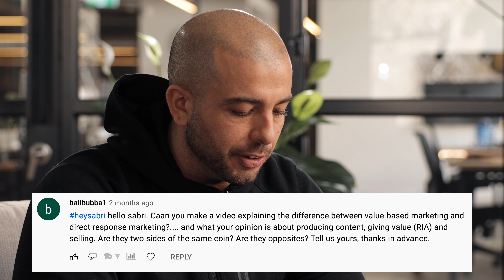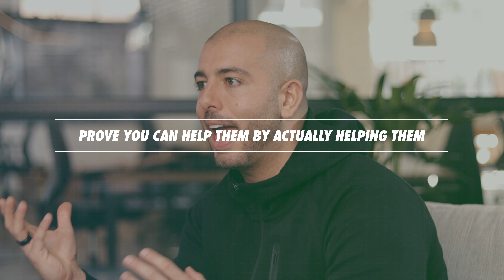This Is The Most Potent Marketing Concept I've Ever Discovered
In this video I answer your questions on value-based marketing and direct response marketing. What's the difference? Are they two sides of the same coin? Are they opposites? I share my experience with producing content, giving value, selling, overcoming scepticism and standing out from all of the competitors. And much, much, more…

I hope you get some value out of it. If so, please drop me a comment and share it with a friend who could benefit from this info.

We’re dropping a video on YouTube every other day.